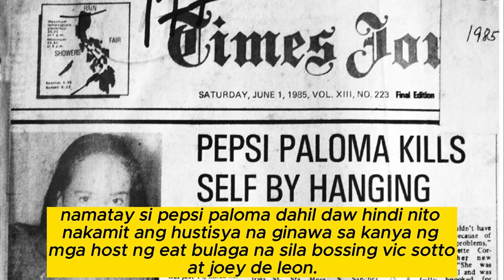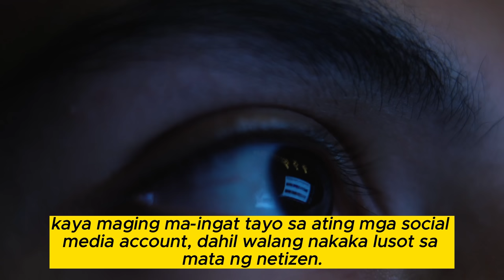VIC SOTTO TINULAK SI PAULO BALLESTEROS, JOEY DE LEON PINAKYU ANG TAPE, PEPSI PALOMA ISSUE NANAMAN